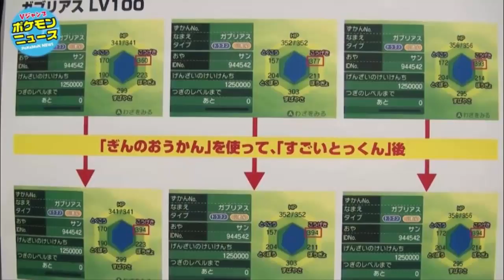Un canal de YouTube de una revista japonesa revela algunos detalles sobre el Entrenamiento Extremo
Os cuento un poquito sobre los detalles del entrenamiento extremo.